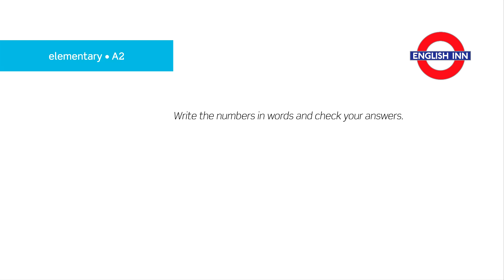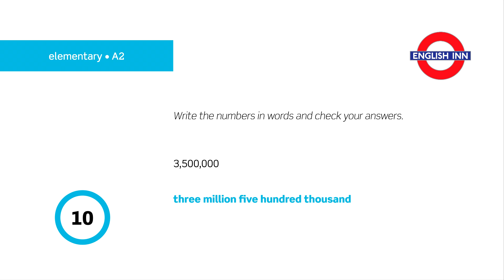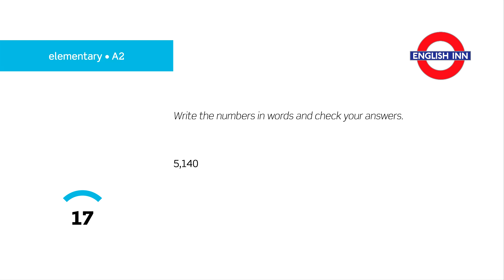English in 3 minutes (Elementary / A2) - Vocabulary: Numbers 2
Here comes the second video for elementary students aimed at practising writing and saying numbers, including very large ones. Hope you enjoy the video and find it useful. :)